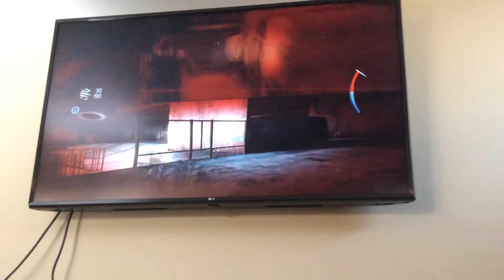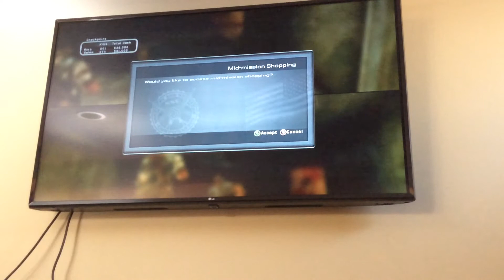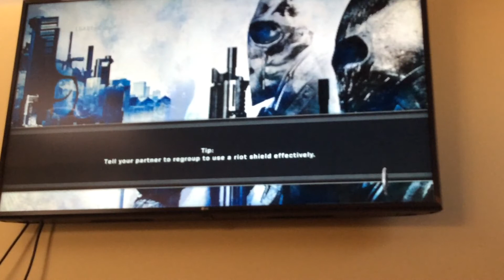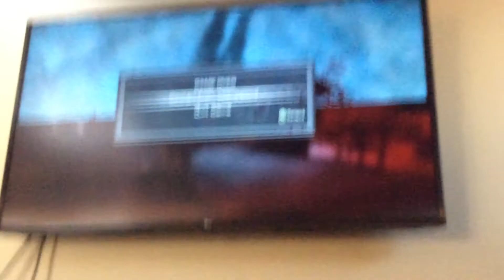Playing army of 2